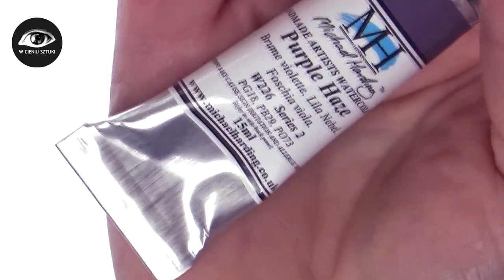Michael Harding / MH watercolor PURPLE HAZE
Akwarele marki Michaelharding - Purple Haze
 Papier W&N 100% cotton
❣️Doceniasz moją pracę - Wesprzyj proszę kanał:
Dziękuję za wsparcie:
💓@Julia Hoffmann

Witaj na moim kanale. Miło mi, że tu jesteś.
Dziękuję za czas, który mi dajesz @wcieniusztuki